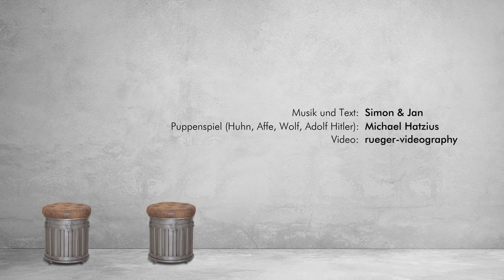Simon & Jan - Hat sich nicht bewährt - Anleitung für Deppen (Offizielles Musikvideo)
Mehr davon?

Tourdaten und mehr?

Gefällt dir?